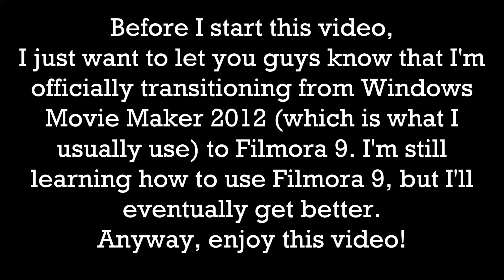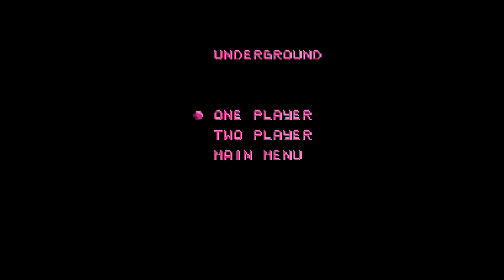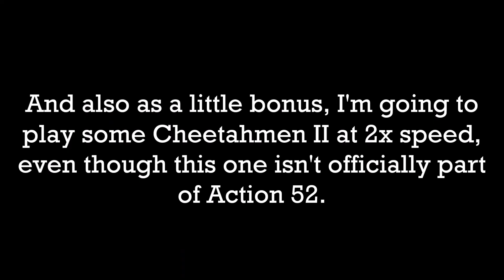Action 52 but I play all 52 games at 2x speed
Note: this is the very first video I made using FIlmora 9. I am starting to transition from Windows Movie Maker 2012 to the modern Filmora 9. I am still learning how to use it.

Well, here I am, playing 52 shitty games in one crap cartridge at Sonic speed.

Dedicated to the victims like AVGN who have suffered the wrath of this awful game.

My friend, egap98, said to me that Action 52 was the worst game he has ever played in his entire life. Whenever I ask him which game is better or worse, he'd say that anything is better than Action 52.